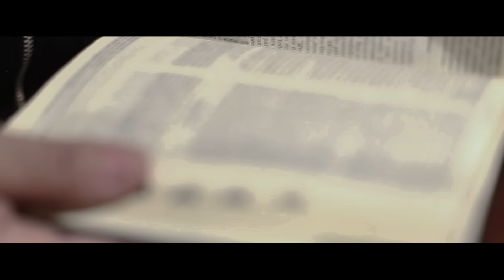E4 Ao partir do Pão | Série Lugar de Adoração e Vida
Autor: Walmir Alencar
Artista: Ministério Adoração e Vida
Gravadora e Editora Musical: Paulinas-COMEP
Produção: Cayan Vieira/Walmir Alencar
Produção de imagem e edição: Gravô Produções
Músicos convidados: Maércio Lopes (guitarra)/Bruno Pineli (contrabaixo)
Mixagem e masterização: Rodrigo Pires
Gravado nos estúdios Paulinas-COMEP por Alexandre Soares e Vanderlei Pena

Referência bíblica: Lucas 24, 28-32
Abrir o coração, desejar um coração sensível às coisas de Deus. Permitir que o coração se abrase com as Palavras de Jesus... Ele não está distante. Ele caminha entre nós e o mais lindo de tudo: Ele nos fala! Sim. Nosso Deus fala! E todo aquele que se abre à sua a ação, Ele o abrasa de fé, de certeza, de força pelo caminho